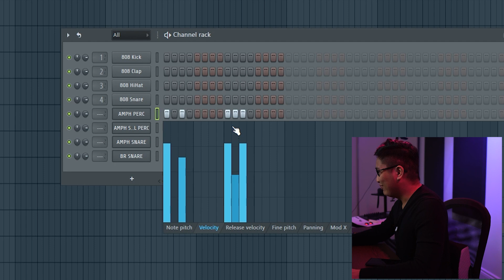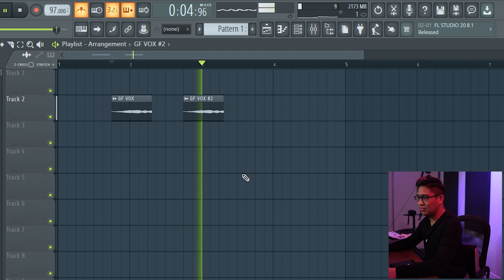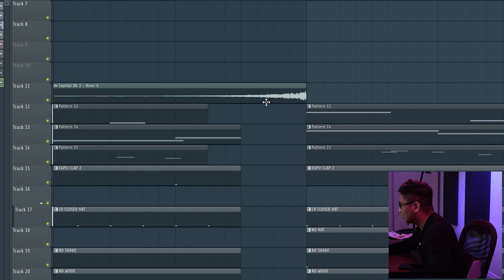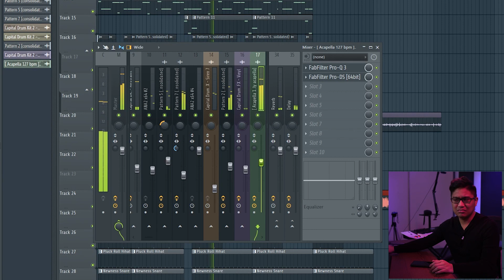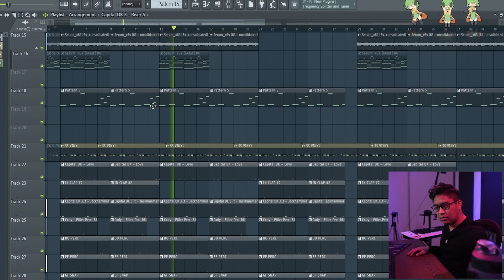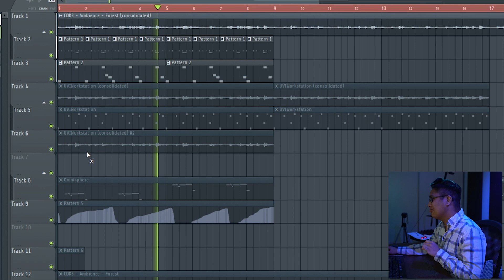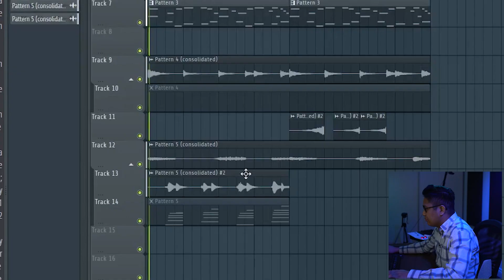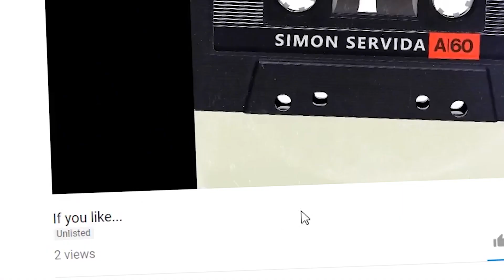STUDIO UPGRADES AND BOUNCY BEATS! Road To A Placement Ep 11!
We still chuggin along. Got a lil studio upgrade and made some bouncy beats in FL Studio! I hope you guys won't get bored of this series cause it feels like I won't get a placement for a while.Big thanks to Cymatics for sponsoring this vid, make sure to check out the Diablo plugin if you want your drums to smack!

Go follow my editors @seen.png @mdosik

Tags (Ignore):
Servida Music,Simon Servida,Making beat in Fl studio,making a beat,how to make beats,how to make beats in fl studio,fl studio,fl studio tutorial,fl studio 20 beginner tutorial,fl studio trap beat,fl studio trap beat tutorial